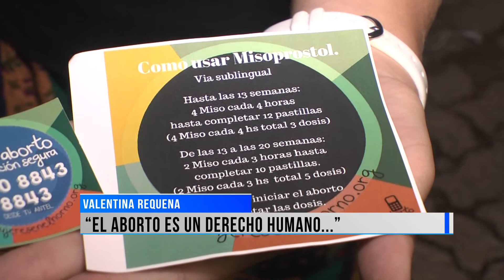Decir que las mujeres que abortan son asesinas, es vulnerar el derecho que tienen todas las mujeres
Integrantes de la red feminista de Salto conformada por varios colectivos, están trabajando sobre la temática del aborto. Valentina Requena expreso que decir que las mujeres que abortan son asesinas, es vulnerar el derecho que tienen todas las mujeres uruguayas. Dijo además que el grupo de personas que están en contra del aborto y que fueran entrevistadas en la edición de ayer en Primer Plano, lo que están haciendo es persuadir a las mujeres para que no interrumpan el embarazo.